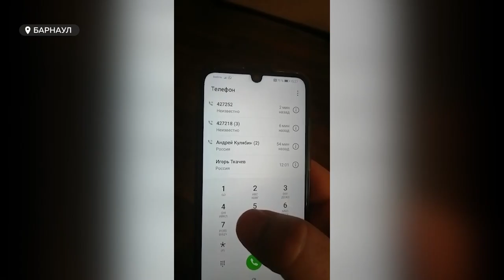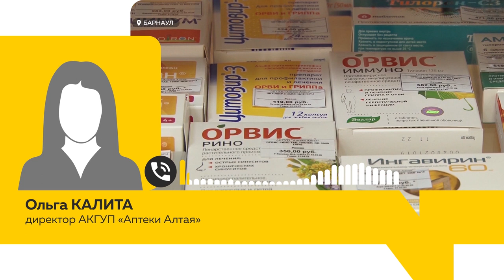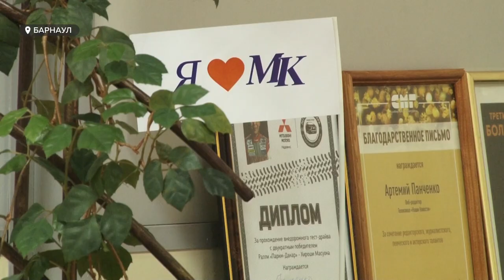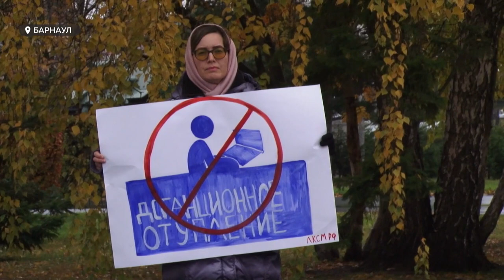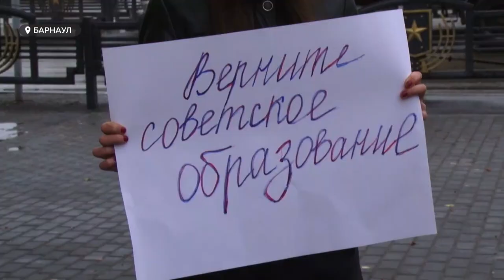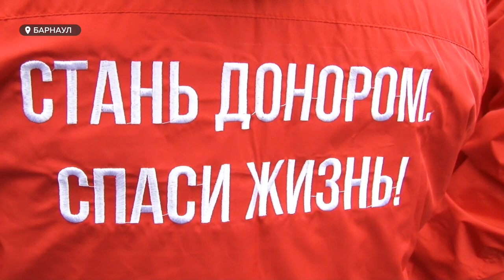День с Толком 12.10.2020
Смотрите в этом выпуске:

Смертный приговор?
Катастрофа по-алтайски. Что происходит в регионе в период всплеска пандемии.

За и против
После митинга пикет. Так кто против, а кто за дистанционное обучение?

Световозвращатели
Внимание- пешеходный переход! Как уберечь детей и подростков от травм и гибели на зебре?